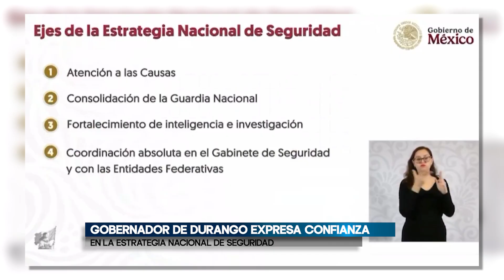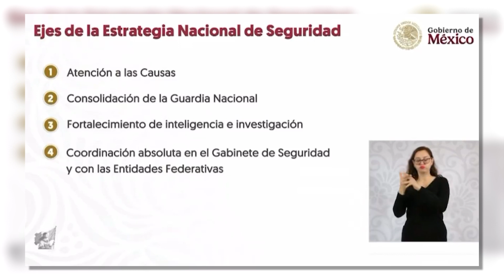Gobernador de Durango expresa confianza en la Estrategia Nacional de Seguridad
-El gobernador de Durango, Esteban Villegas Villarreal, expresó confianza en el secretario Omar García Harfuch y en la Estrategia Nacional de Seguridad, cuyos ejes y objetivos, son encabezados por la presidenta de México, Claudia Sheinbaum Pardo.
"Tengo confianza en Omar, a parte que es mi amigo en lo personal, Omar es un hombre que conoce la policía; no fue puesto nada más para cubrir un espacio, es un hombre que le entiende a la política y que también es policía, tiene formación policial y eso es verdaderamente importante", apuntó.